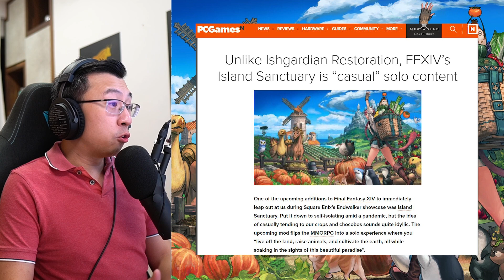Hello Island Sanctuary. Bye Real Life. My New FFXIV End Game?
Quazii discusses the potential that Island Sanctuary holds in Endwalker, and why it could end up being a real possible end-game for casual Final Fantasy XIV players.